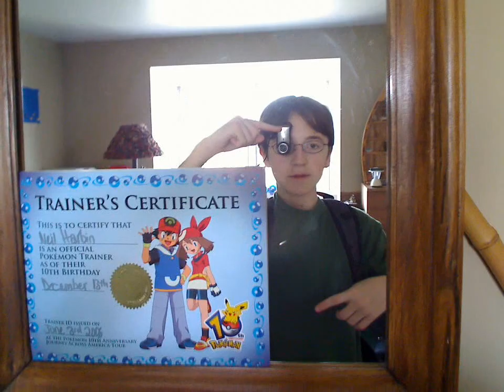First Person laptop in a bag recording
I use my laptop and webcam to record HD video. This is a test and the sound is fuzzy like in those school videos sometimes. Its only because i talk to loud and my camera mic picks up all the talking it can find.